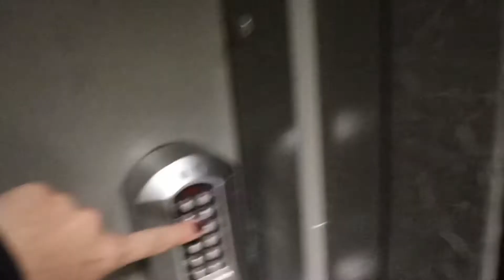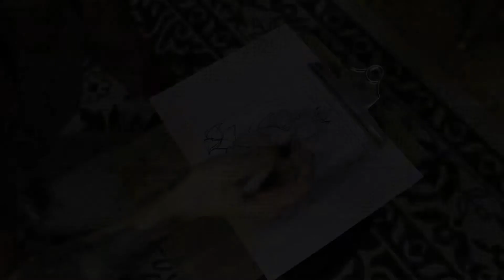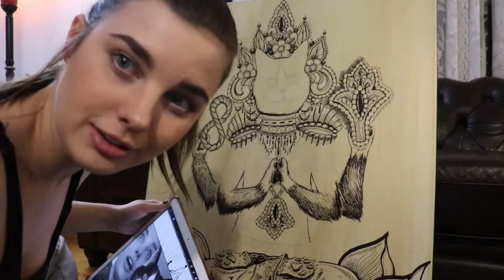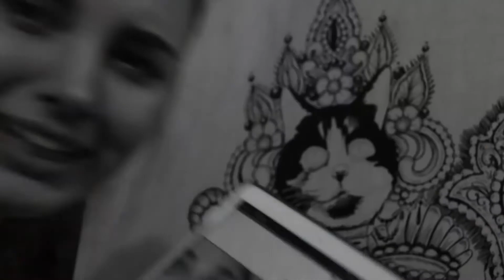ARTVLOG | Giant Canvas Pet Memorial REALNESS | RIP Oreo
Another day in quarantine, heading to the studio to take on a new project -memorialize my beloved Oreo for all of eternity, my other cats appear jealous, not surprised.

Supplies- giant canvas, acrylic metallic paint for base, sharpies for the rest

Edited by: meowmeow_sel